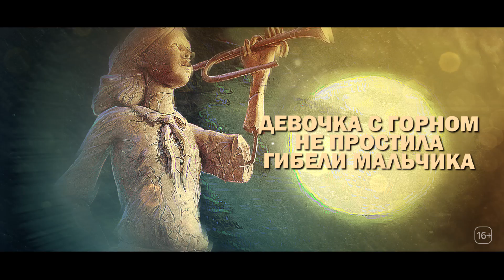Новый роман Алексея Иванова "Пищеблок"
Жаркое лето 1980 года. Столицу сотрясает Олимпиада, а в небольшом пионерском лагере на берегу Волги всё тихо и спокойно. Пионеры маршируют на линейках, играют в футбол и по ночам рассказывают страшные истории; молодые вожатые влюбляются друг в друга; речной трамвайчик привозит бидоны с молоком, и у пищеблока вертятся деревенские собаки. Но жизнь пионерлагеря, на первый взгляд безмятежная, имеет свою тайную и тёмную сторону. Среди пионеров прячутся вампиры. Их воля и определяет то, что происходит у всех на виду.

“Пищеблок” – простая и весёлая история о сложных и серьёзных вещах. Есть дети как дети – с играми, ссорами, фантазиями и бестолковостью. Есть пионерство, уже никому не нужное и формальное. А есть вампиры, которым надо жить среди людей, но по своим вампирским правилам. Как вампирская мистика внедряется в мёртвые советские ритуалы и переделывает живое и естественное детское поведение? Как любовь и дружба противостоят выморочным законам идеологии и вампиризма? Словом, чей горн трубит для горниста и под чей барабан шагает барабанщик?" Алексей Иванов